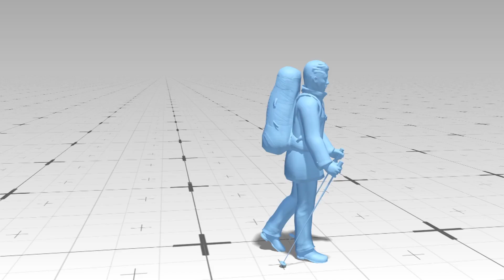Animals becoming nocturnal to avoid humans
Like the dinosaurs millions of years ago, humans are now the planet's super predator, and it's driving all other wildlife to take the night shift.

In a new study published in the journal Science, researchers from the University of California, Berkeley analyzed previous studies that captured the 24-hour movements of over 62 medium to large-bodied mammal species across six continents.

They found that human disruption made animals 1.36 times more nocturnal on average, meaning those that typically split activities evenly between day and night became 68% more active at night.

Human disturbance in this case wasn't just limited to destructive behavior. Even activities like hiking, farming, or wildlife-viewing evoked the same behavioral pattern.

The consequences are potentially negative. Animals that lack the traits to thrive nocturnally become vulnerable to non-human predators, affecting their chances at survival and reproduction.

Scientists have already noticed some of these changes. Coyotes in California's Santa Cruz Mountains have begun hunting at night to avoid hikers, forgoing their usual daytime prey of squirrels and birds for nocturnal rats and rabbits.

RUNDOWN SHOWS:
1. Study encompasses 62 mammal species across 6 continents
2. Depiction of animals being more nocturnal
3. Depiction of all types of human disturbance making wildlife nocturnal
4. Depiction of potentially negative consequences

VOICEOVER (in English):

"UC Berkeley researchers analyzed previous studies that captured the 24-hour movements of over 62 medium to large-bodied mammal species in six continents."

SOURCES:
University of California Berkeley, Scientific American, The New York Times